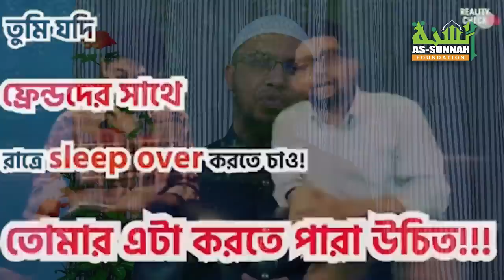কিশোরী আনুশকা হত্যার জন্য দায়ী অসভ্য সংস্কৃতি, বিচার হোক সংশ্লিষ্টদের -শায়খ আহমাদুল্লাহ